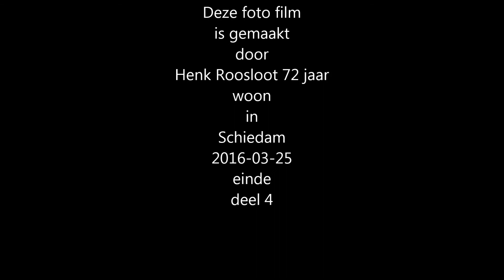Mannenkoor Orpheus Vlaardingen Concertreis Moravska Trebova foto film 2014 08 27 deel 4